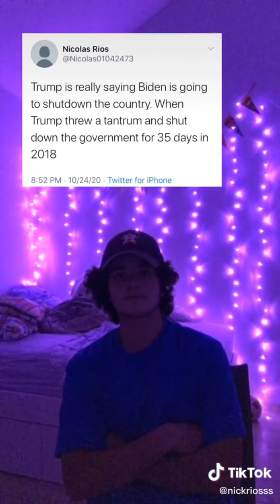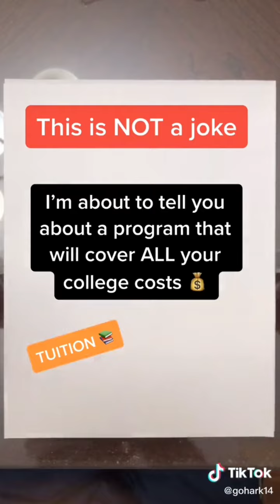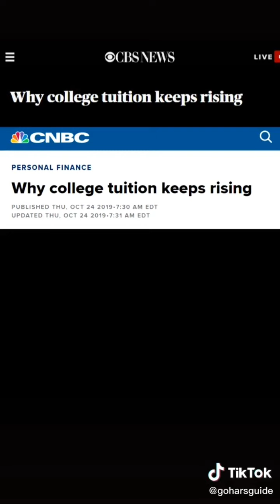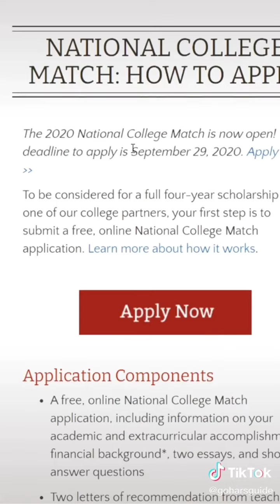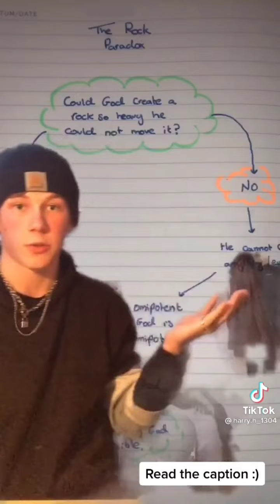tik tok pt10